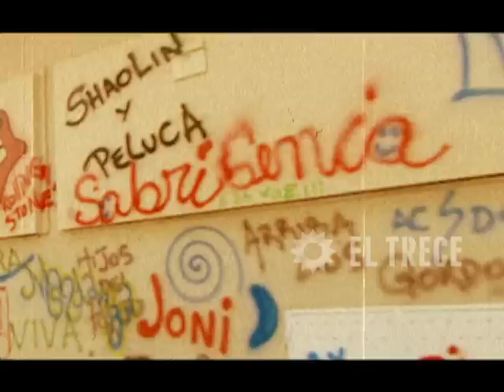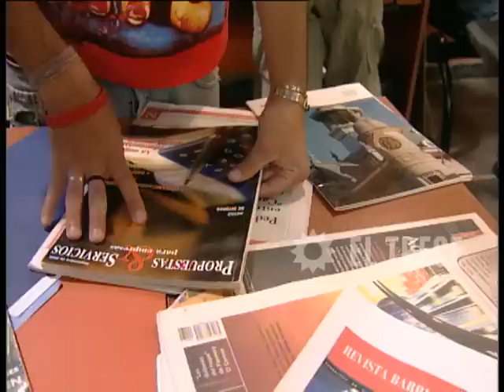Media falta - Capítulo 136 - Parte 2